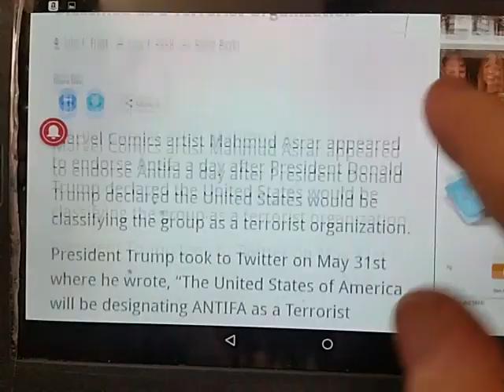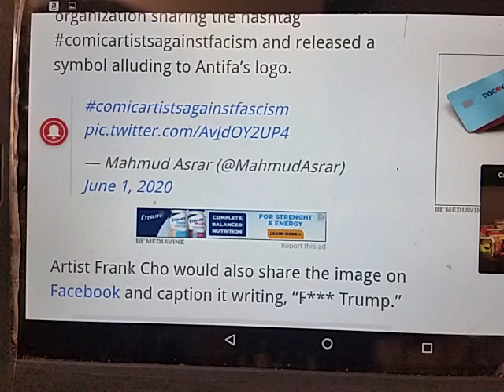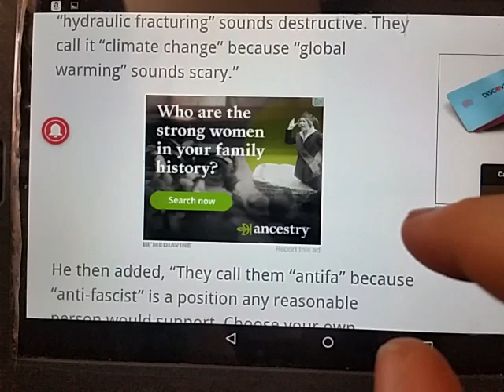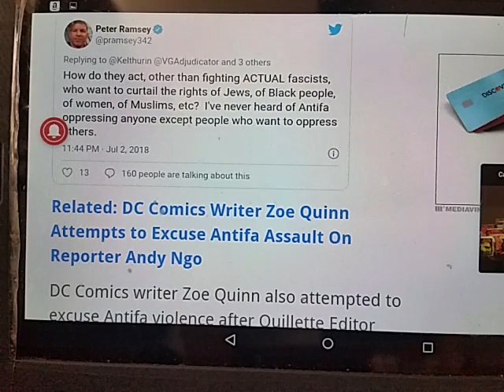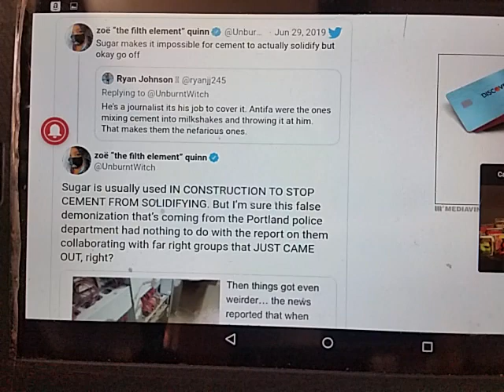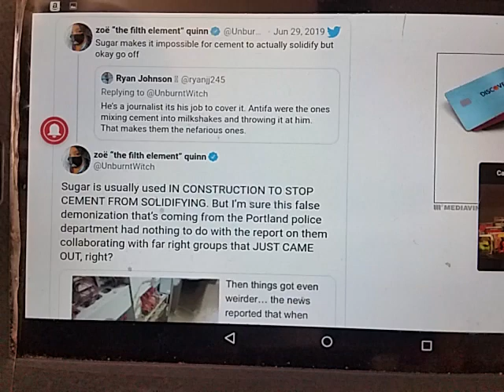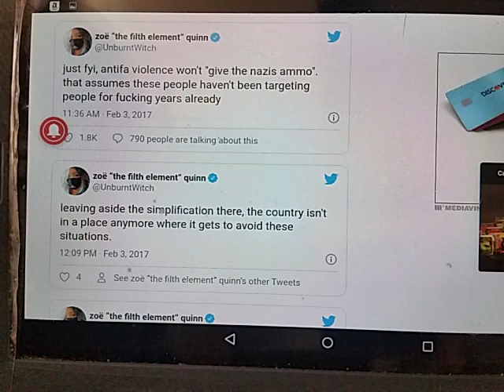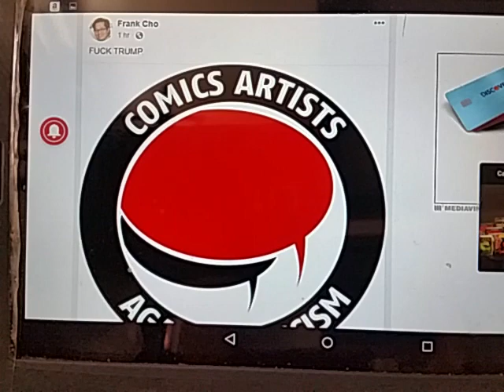ComicArtistProFascism. Stunning and brave to admit you're against bad people. SEND weed&whiskey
Send Art for the channel, comics, whatever.

 Thank you for for
Cyberfrog, Lonestar, Jawbreakers 1 &2, Ironsights, Ravage Kill all men, Downcast, Stardust, Blue Mamba, Trump Space Force, BigfootBill, Soulfinder, Something real, and the Awesome Thor run, and all the great art you sent me!
If anyone has a copy of Graveyard shift I would love to read it.